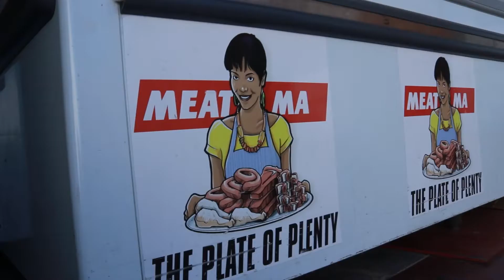MeatMa and Wholesale Ad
If You Know, You Know. Namibian Tasty Beef Specials Now On.